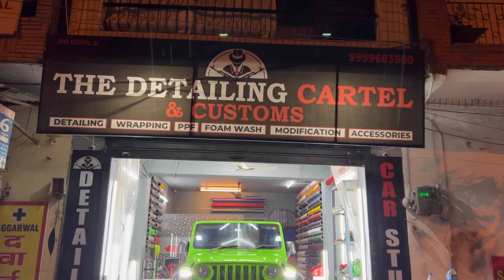Finally Car Ki Delivery Leli ❤️Kya Sexy Lagri hai 😍 Wrangler Fail Kardi 😳New Wrap Done 🥳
Contact The Detailing Cartel for detailing , Wrapping , PPF , Foam Wash , Modification and Accessories.